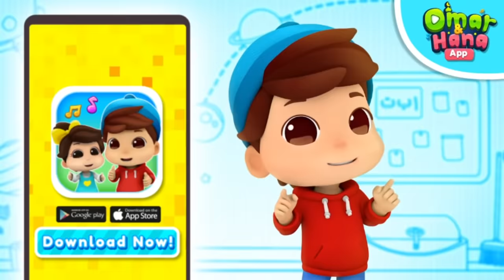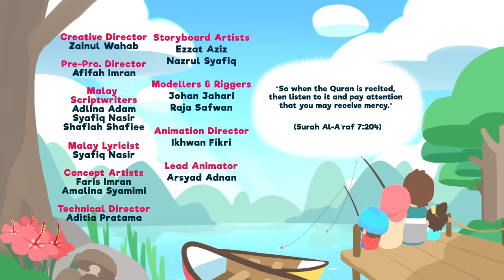The Quran Is Our Friend | 30 Days Ramadan | Omar & Hana English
Mudahnya mendapatkan pahala dengan membaca Al-Qur'an!